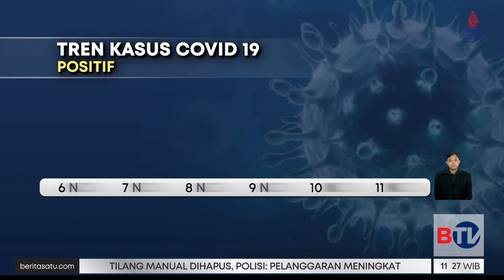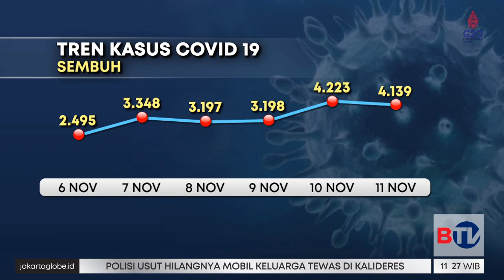Tren Peningkatan Kasus Covid-19 Dalam Sepekan Terakhir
Dalam sepekan terakhir, angka kasus covid-19 mengalami peningkatan. Angka kasus positif awal pekan ini hanya di 3.000 meningkat menjadi 6.000 di akhir pekan. Berikut tren peningkatan kasus positif covid-19.